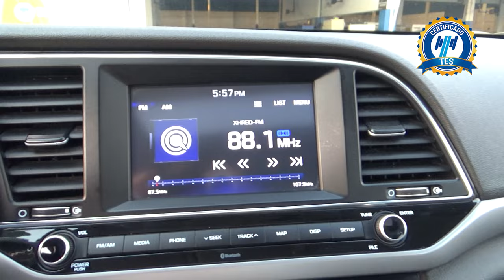Hyundai / Elantra / 2018 - 18049